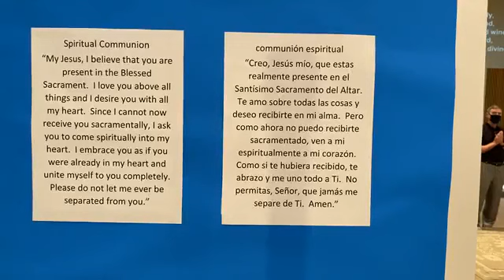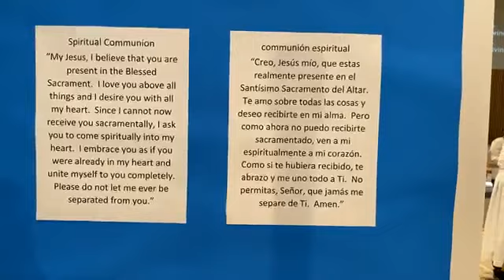The Solemnity of the Most Holy Trinity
Monsignor David LeSieur celebrating assisted by Deacon Ronnie Hoyt from St. Vincent de Paul Catholic Church in Rogers, Arkansas.